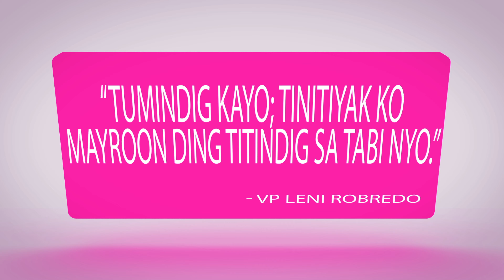Kulay Rosas Ang Bukas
VP Leni Robredo and Sen Kiko Pangilinan Campaign Video created by ALYEG Production.